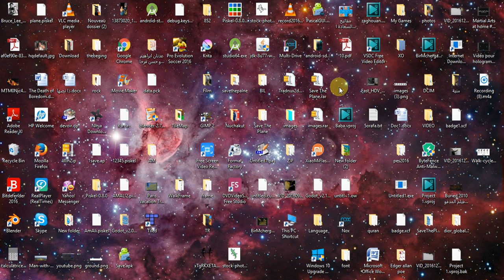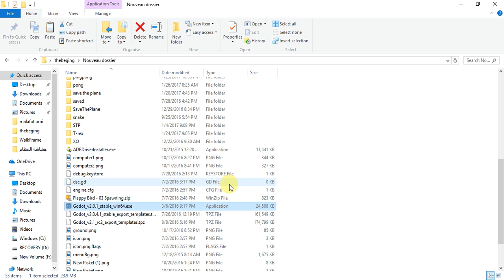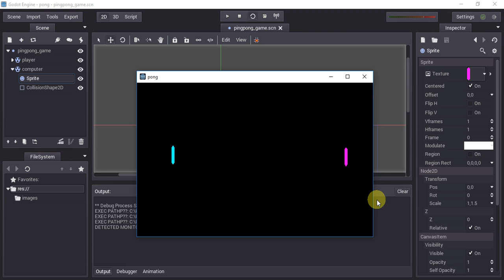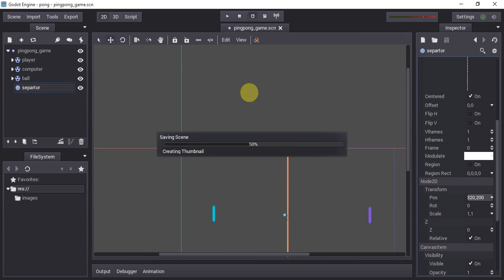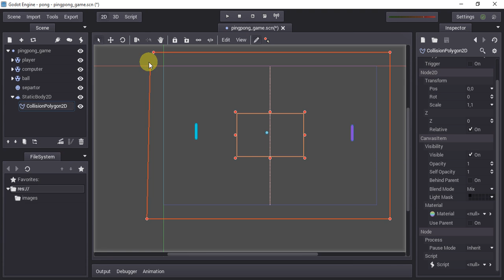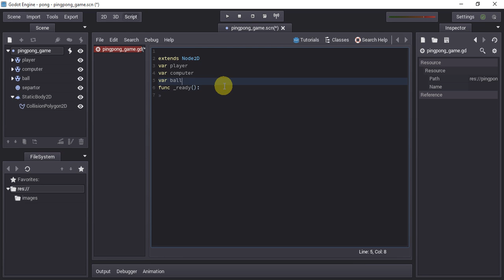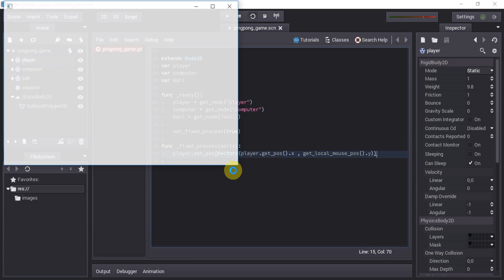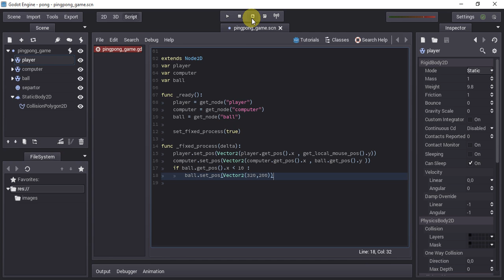Making a simple PingPong Game in Godot Engine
Tutorial about how to make PingPong game in godot engine